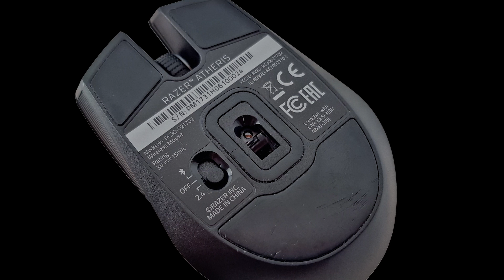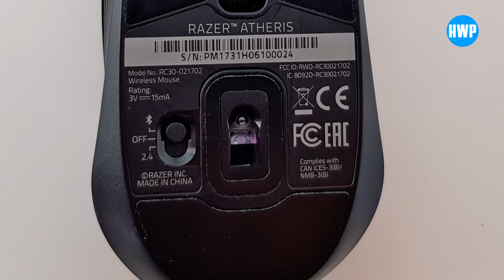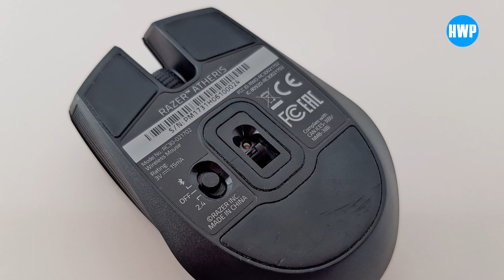Razer Atheris Kablosuz Mobil Fare İncelemesi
Oyuculara yönelik ekipmanlarıyla tanınan Razer'ın ürettiği ve mobil kablosuz kullanım odaklı faresi Atheris karşınızda. Razer Orochi ile benzerliği fark edilen ürün birkaç noktada ayrılıyor. En önemlisi ise Orochi gibi kablo seçeneğinin olmaması, tamamen kablosuz çalışması. İsterseniz kendi içindeki USB alıcı isterseniz de Bluetooth LE aracılığıyla cihazlara bağlanabilen Atheris kendi alıcısıyla daha iyi performans verirken Bluetooth LE (low energy) ile de bağlantı esnekliğine kavuşuyor. 5. nesil Razer optik algılayıcı 7.200 DPI çözünürlüğe sahip.